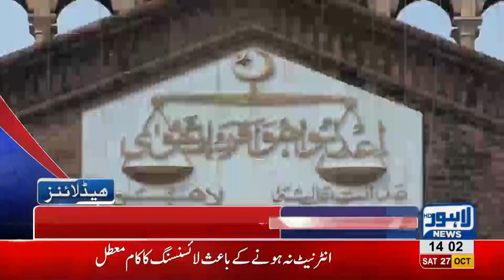02 PM Headlines Lahore News HD – 27 October 2018